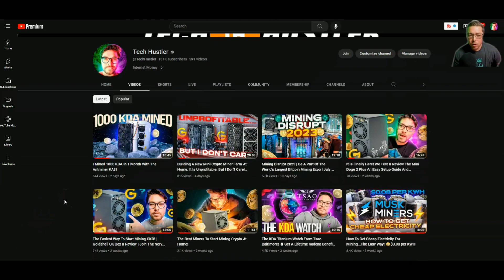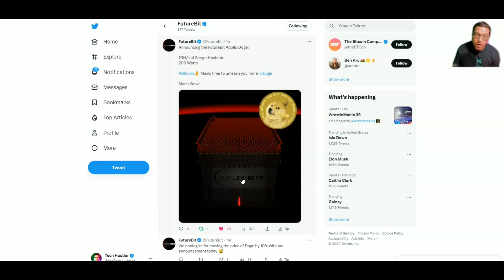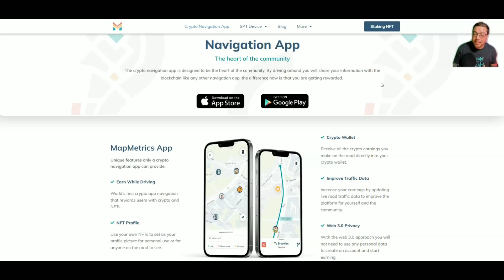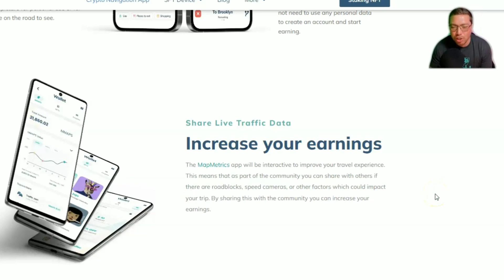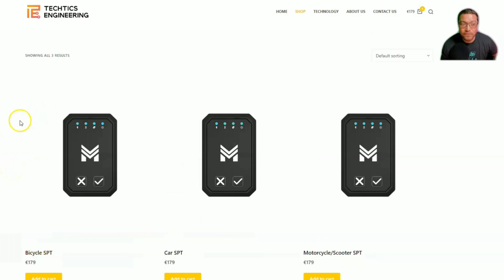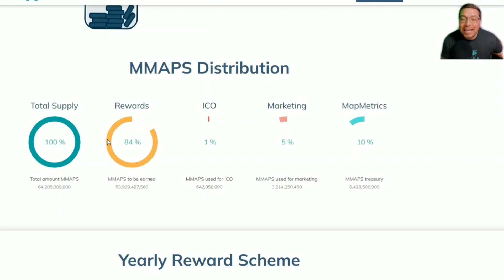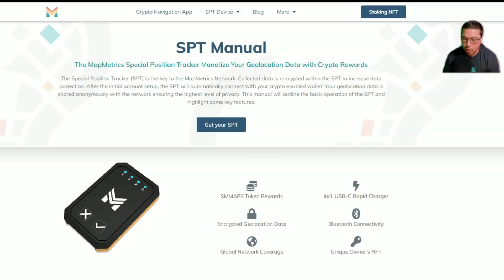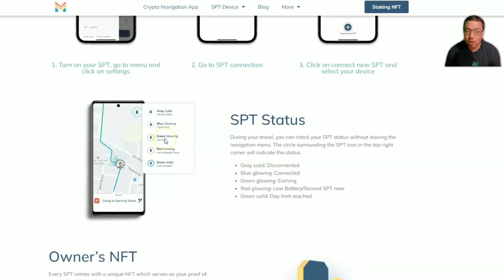MapMetrics Mobile Miner - Earn Crypto From Your Car, Motorbike Or Bicycle! New Passive Crypto Mining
*Beware of spammers, scammers and imposters in the comments.

Use GetUpside to get paid for getting gas!

Mini Mobile Crypto Miner!
MapMetrics SPT Miner
Mine passive crypto form your car, motorcycle or bicycle!

     Okley Dokley tech Hustler here, in today's video we will go the MapMetrics mobile crypto miner that you can use right now to start mining crypto passively from you car, motorcycle, ebike, scooter and even you bicycle. Mapmetrics is a web 3 navigation app. You earn mmaps token for having a spt miner device connected via bluetooth to the mmaps app. Currently in phase one you can earn mmaps token for driving up to 2 hours a day. Each trip must be at least 15 minutes. Watch the video to learn how many mmaps token you can earn each day as well as how you will be able to earn even more mmaps tokens within the app.

Check out the MapMetrics spt miner below!
I also include some other mobile miners and apps to earn while driving!

Start Earning XYO with the COIN App!

Check Out The Hivemapper Here! Save 10%

Check out the Dimo Miner Here!
(Mine with the app for free with your smart car!)